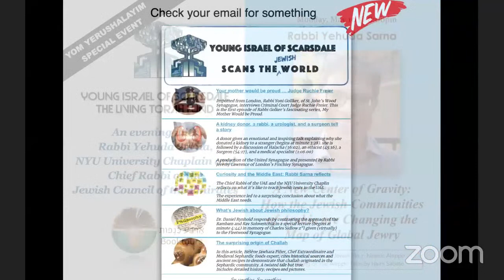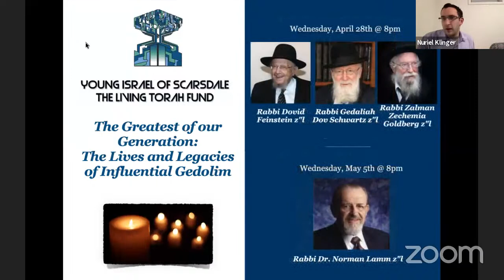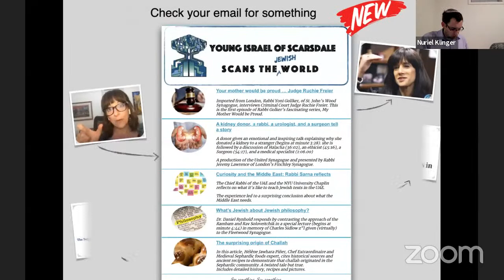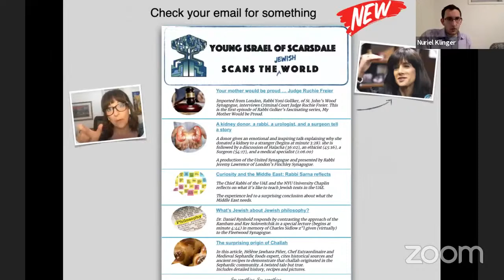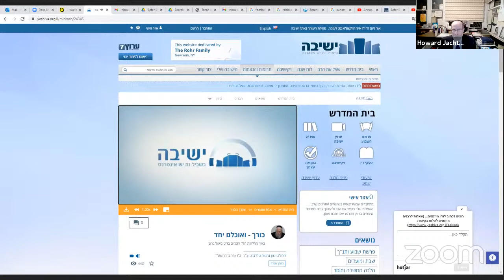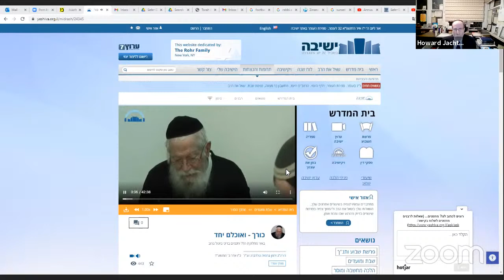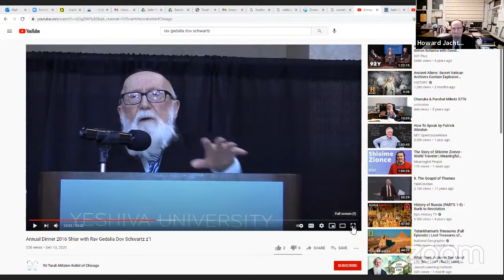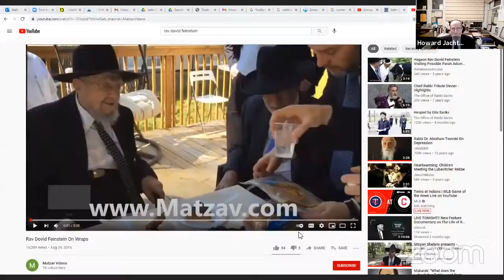3 Great Poskim We Have Lost w/ Rabbi Chaim Jachter